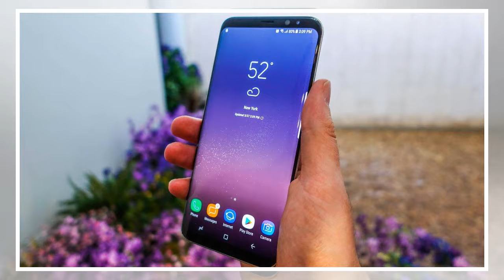Samsung Galaxy S9 said to offer dual speakers and Animoji-like feature by BuzzStyle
The Samsung Galaxy S9 may not look very different from last year’s phone, but it’ll at least sound a lot better, according to the latest leak ahead of its February 25 unveiling. It’ll include stereo speakers, reports ETNews, a change that will allow the phone to compete with the  LG V30S that’s also rumored to be getting stereo speaker treatment. Given the rather ho-hum sound quality that came out of the Galaxy S8’s sole bottom-firing speaker, this is a key area in which Samsung can improve upon last year’s best smartphone. This is especially important in 2018, as new competitors like the Google Pixel 2 and Google Pixel 2 XL use twin speakers that are great for watching videos and playing games. Samsung’s stereo speaker implementation is likely to be more akin to what we’ve seen in the iPhone X, as 9To5Google posits. In this case, there would be a bottom-firing speaker and another built into the earpiece. This isn’t the best setup for dual speakers, as it can still require you to cup y...